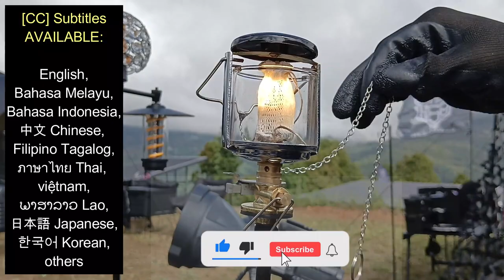Cara Pasang Gas Lantern - Kali Pertama Newbie Memasang Mantel Kain Kasa | TUTORIAL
[CC] Sarikata Tersedia

Video ini menunjukkan cara memasang kain kasa (mantel) pada Lampu Gas Butana. Saya pun baru mencuba dan telah melakukan 1 kesilapan, harap anda semua tidak melakukan kesilapan yang sama.

Ini kali pertama saya memasang mantel pada Gas Lantern. Saya melakukan kesilapan dan sungguh menyesal. Saya perhatikan beberapa kesilapan yang mungkin terjadi. Diharapkan anda semua tidak akan melakukan kesilapan-kesilapan begini.

Nota: Gas Lantern ini menggunakan Gas Butana (jenis gemuk pendek, dan bukan yang tinggi kurus). Ia berbeza dengan Lampu Gas yang menggunakan nyalaan api sebagai cahaya, tanpa menggunakan mantel. Secara umumnya, nyalaan gas sahaja tidak menyebarkan cahaya yang kuat, dan mantel diperlukan supaya ia lebih cerah.

* Untuk menukar mantel, ikut saja proses yang sama, dengan tambahan satu langkah membuang abu (mantel lama). Ia seperti serbuk, jadi pastikan anda membersihkannya dengan betul sebelum memasang mantel baharu.

Semoga anda berjaya melakukannya!

Senarai Barangan Camping:
1) Gas Lantern saiz kecil - ini yang saya pakai
2) Gas Lantern saiz sederhana - ini lebih besar, lebih mahal
3) Butane Gas jenis ini yang saya pakai - Taku Murano Butane Gas

* Pembelian anda menggunakan pautan ini akan membantu saya memperoleh komisen kecil tanpa kos tambahan kepada anda. Sokongan anda sangat membantu saya, terima kasih~ ❤️